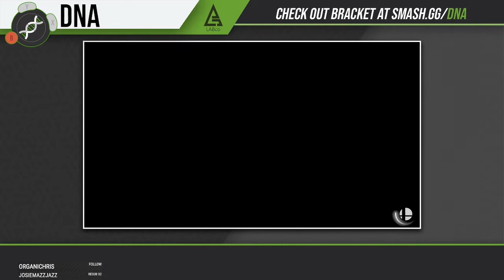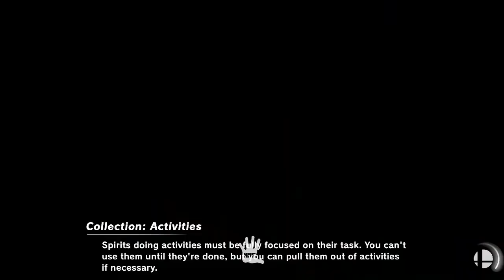DNA.EXE S7:W2 - BLM | Pharaoh (Yoshi) Vs. Bandit (King K. Rool) - L Eighths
07.16.20 - DNA S7W2 - Smash Ultimate Weekly Online Tournament (Season 7 - Week 2)